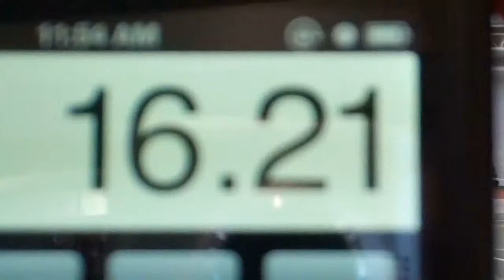Collin MIAC's Weight 16.21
Collin stepped up huge to finish 3rd